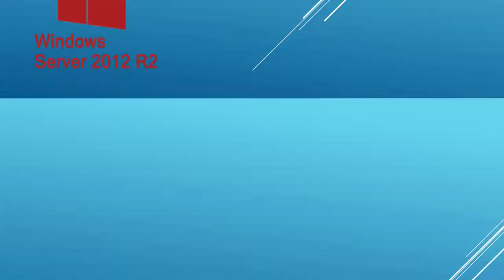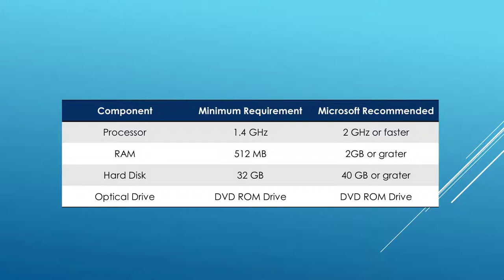Hardware Requirement of Installing Sever 2K12R2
In this Video we will learn what is the minimum requirement of installing Windows Server 2012 R2